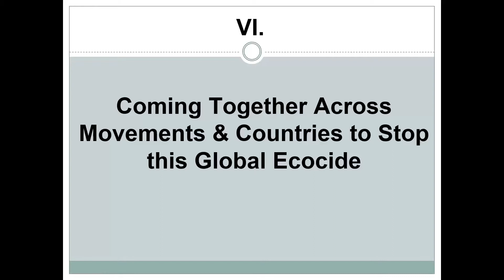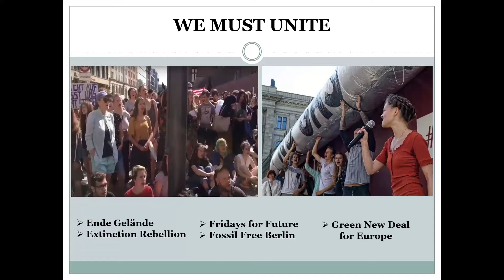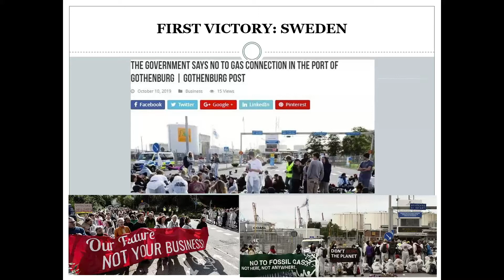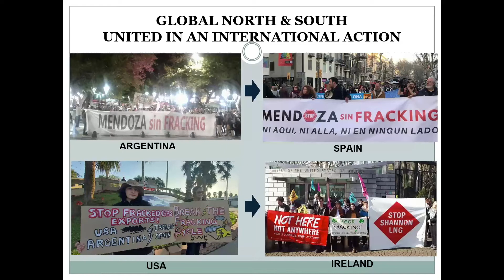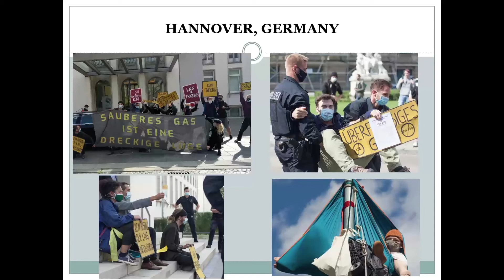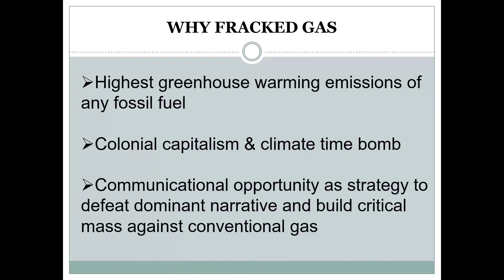Vortrag Fracking - Esteban Servat - Teil 6 - Gather movements and countries stop ecocide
Vortrag über Fracking und dessen katastrophale Folgen für die Menschheit vom argentinischen Umweltaktivisten Esteban Servat. Im Vortrag werden verschiedene Problempunkte dieser Praxis angeführt sowie auch die wirtschaftlichen Verflechtungen österreichischer Unternehmen beleuchtet.